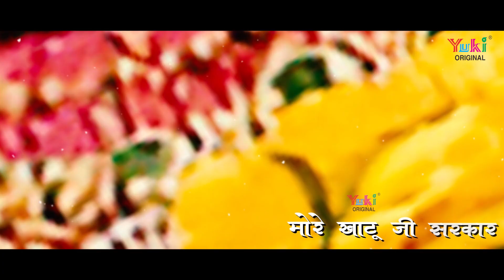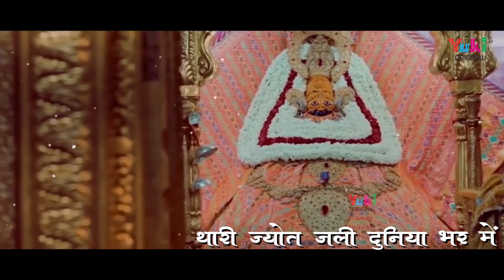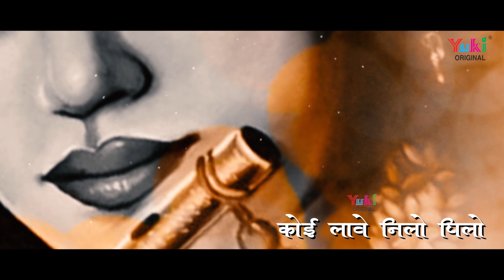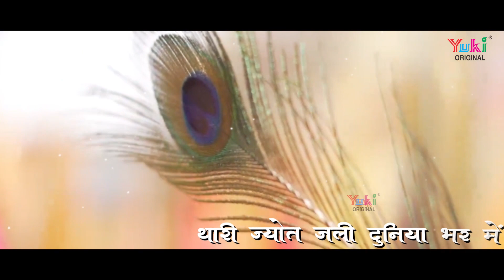Thari Jyoti Jale |Khatu Shyam Bhajan | मोरे खाटू जी सरकार थारी ज्योत जली दुनिया भर में Keshav Trived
Song: Thari Jyot Jale
Singer: Keshav Trivedi
Lyricist: Keshav Trivedi
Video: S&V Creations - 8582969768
Category: Khatu Shyam Bhajan ( Rajasthani)
Producers: Amresh Bahadur, Ramit Mathur
Label: Yuki

Lyrics  (HIndi)

ज्योत जली दुनिया भर में तेरी ज्योत जली दुनिया भर में
मोरे खाटू जी सरकार थारी ज्योत जली दुनिया भर में
थारी ज्योत जली दुनिया भर में, थारी ज्योत जली दुनिया भर में

शीश को है तू दानी सारी दुनिया ने मानी
थे तो तीन बाण हो धारी थारी ज्योत जली दुनिया भर में

फागुन को है ये महीनो बाबा को लग्यो है मेलो
सारे भर भर खेले गुलाल थारी ज्योत जली दुनिया भर में

कोई लावे नीलो पीलो कोई लावे रंग गुलाबी
थारे केसरिया है लगावे थारी ज्योत जली दुनिया भर में

थे सबकी बाबा सुनता थे सबकी लाज बचाता
मैं आया थारे द्वार थारी ज्योत जली दुनिया भर में

Lyrics (English)

Jyot Jali Duniya Bhar Mein Teri Jyot Jali Duniya Bhar Mein
More Khatu Ji Sarkar Thari Jyot Jali Duniya  Bhar Mein
Thari Jyot Jali Duniya Bhar Mein, Thari Jyot Jali Duniya Bhar Mein

Sheesh Ko Hai Tu Daani Saari Duniya Hai Maani
The To Teen Baan Ho Dhaari Thari Jyot Jali Duniya Bhar Mein

Fagun Ko Hai Ye Mahino Baba Ko Lagyo  Hai Melo
Sare Bhar Bhar Khele Gulal Thari Jyot Jali Duniya Bhar Mein

Koi Laave Neelo Peelo koi Laave Rang Gulabi
Thare Kesariya Hai Lagave, Thari Jyot Jali Duniya Bhar Mein

The Sabki Baba Sunta The Sabki Laaj Bachata
Main Aaya Thare Dwar Thari Jyot Jali Duniya Bhar Mein